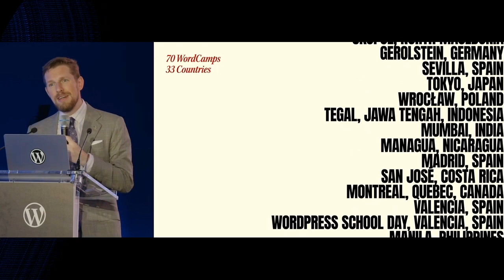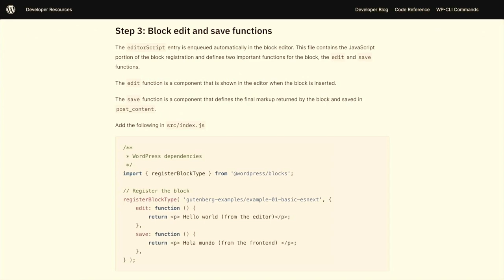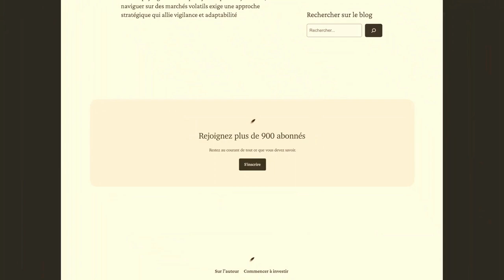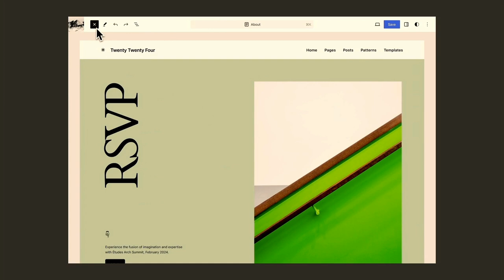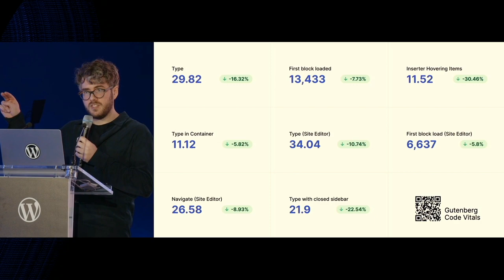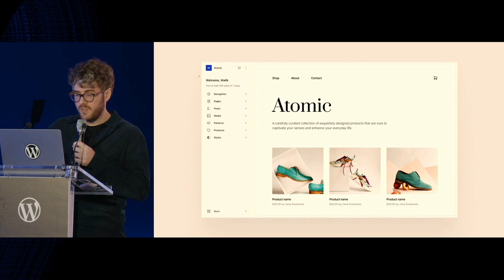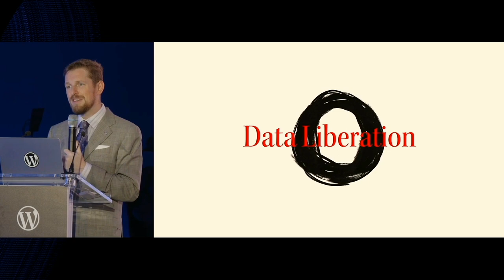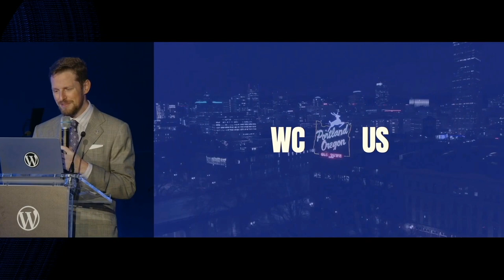State of the Word 2023: Gerado por IA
O State of the Word é uma palestra anual feita pelo cofundador do projeto WordPress, Matt Mullenweg, celebrando o progresso do projeto de código aberto e oferecendo um visão geral de seu futuro.

Com a mentalidade de experimentação que é essencial ao código aberto, este vídeo foi adaptado com a tecnologia HeyGen para que apresentadores pareçam estar falando em Português.

Pela primeira vez, o State of the Word é apresentado fora da América do Norte, trazendo a comunidade WordPress para uma cidade vibrante que desempenha um papel vital no projeto WordPress – Madrid, Espanha!